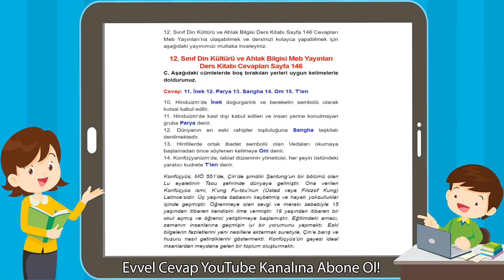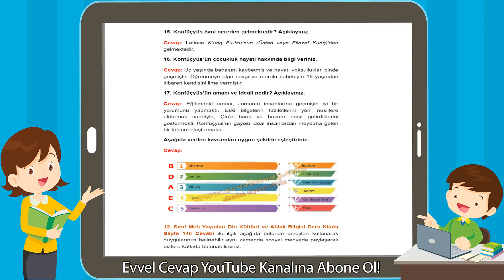12. Sınıf Din Kültürü ve Ahlak Bilgisi Meb Yayınları Ders Kitabı Cevapları Sayfa 146